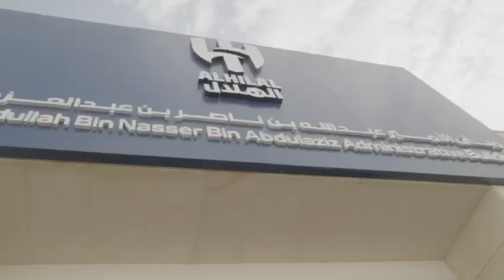TRANSFERT: Arrivée de Kalidou Koulibaly à AlHilal: Regardez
Vidéo de biagui882